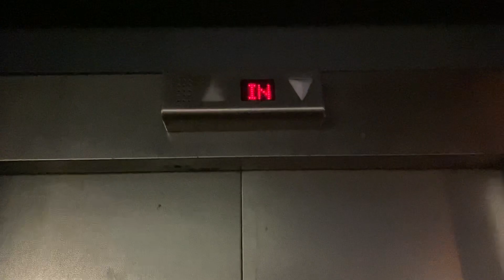STILL BROKEN Unknown Lifts @ Asda Car Park Walsall